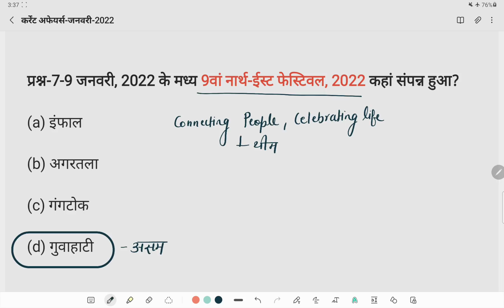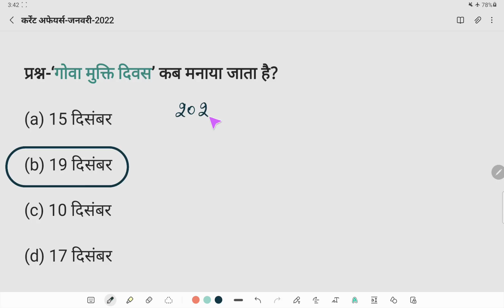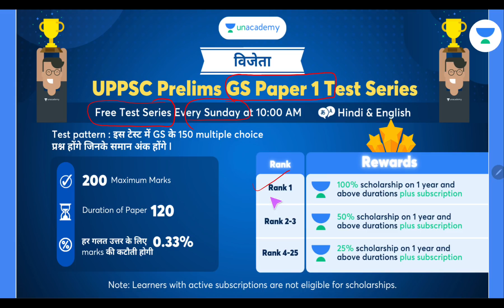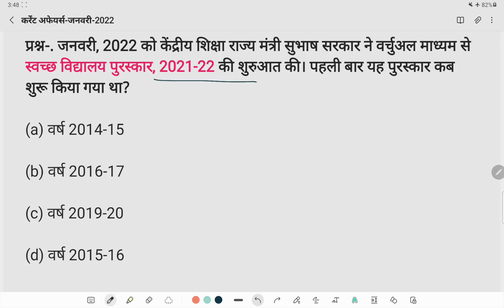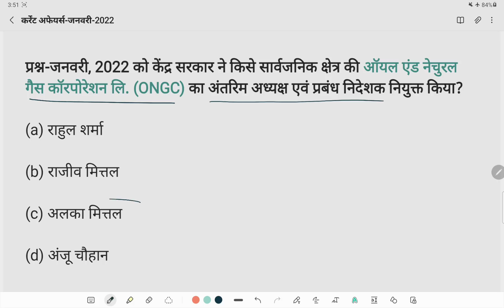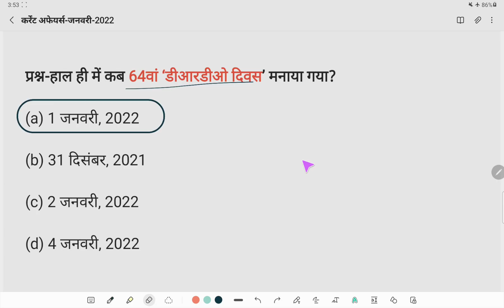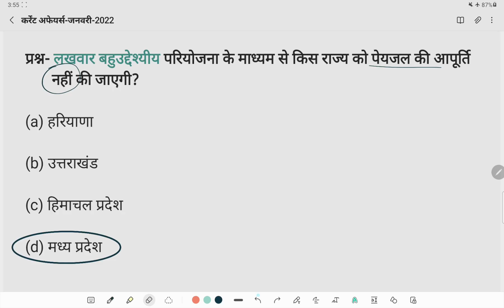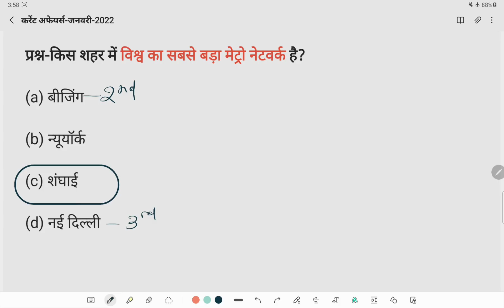प्राथमिक शिक्षक भर्ती-2022 II SuperTET II कर्रेंट अफेयर्स II Notes Irshad Sir